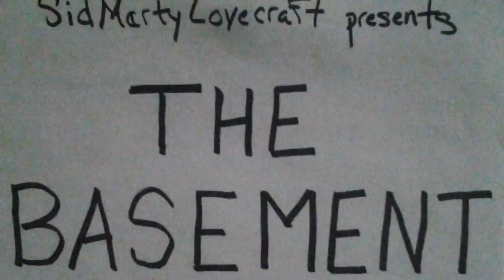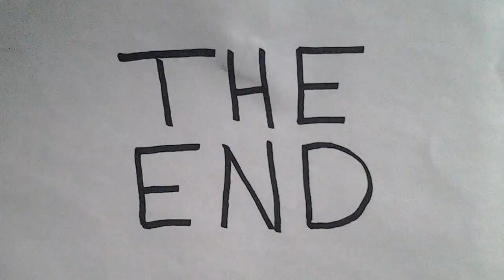The Basement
Here's my first video shot to be both shot and edited on my tablet. It ain't Citizen Kane (learning as I go), but it's comical.  Someone once said, "If it doesn't come out right,  you call it an experiment." So enjoy the experiment, many more to come! This was created entirely on-site at the soon-to-be location of MOSTLY MYSTERY. If it gives you a chuckle, please consider donating to my Kickstarter campaign of the same name that ends May 10th. Cheers!